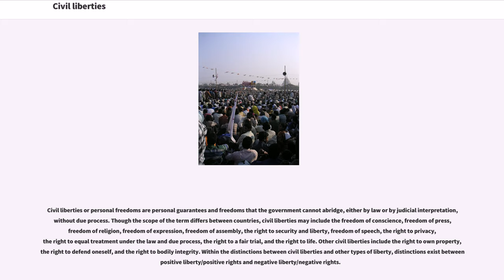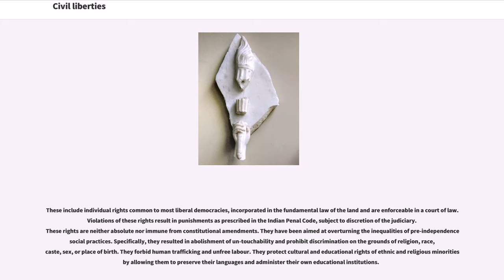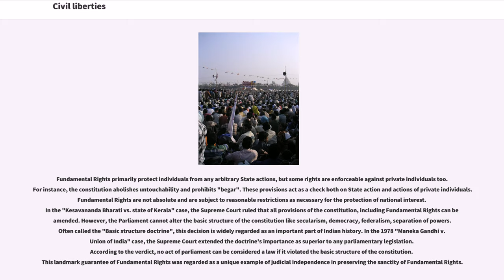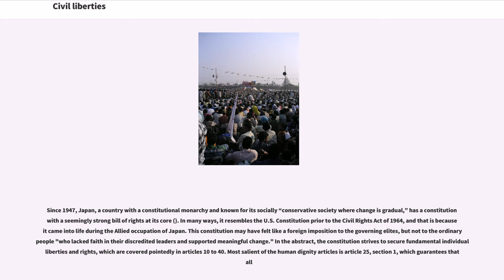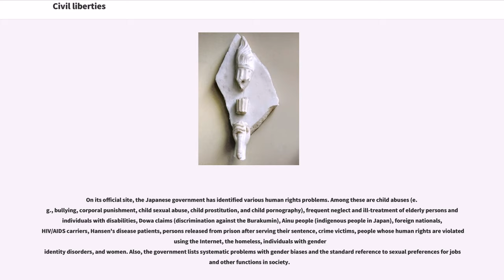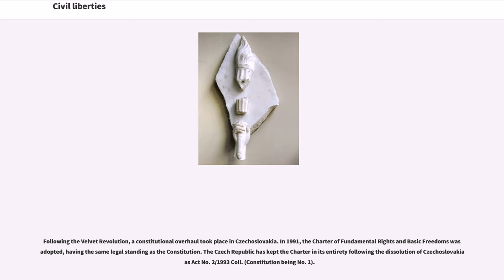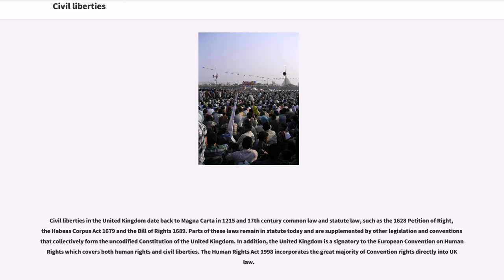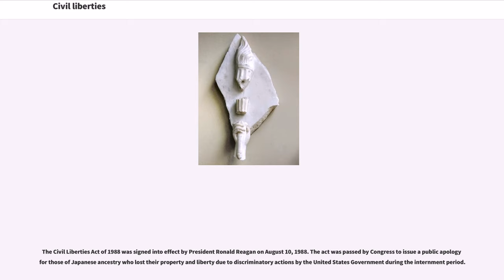Civil liberties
Civil liberties or personal freedoms are personal guarantees and freedoms that the government cannot abridge, either by law or by judicial interpretation, without due process. Though the scope of the term differs between countries, civil liberties may include the freedom of conscience, freedom of press, freedom of religion, freedom of expression, freedom of assembly, the right to security and liberty, freedom of speech, the right to privacy, the right to equal treatment under the law and due process, the right to a fair trial, and the right to life. Other civil liberties include the right to own property, the right to defend oneself, and the right to bodily integrity. Within the distinctions between civil liberties and other types of liberty, distinctions exist between positive liberty/positive rights and negative liberty/negative rights.

Many contemporary states have a constitution, a bill of rights, or similar constitutional documents that enumerate and seek to guarantee civil liberties. Other states have enacted similar laws through a variety of legal means, including signing and ratifying or otherwise giving effect to key conventions such as the European Convention on Human Rights and the International Covenant on Civil and Political Rights. The existence of some claimed civil liberties is a matter of dispute, as are the extent of most civil rights. Controversial examples include property rights, reproductive rights, and civil marriage. The degree that democracies have involved themselves in needs to take into fact the influence of terrorism. Whether the existence of victimless crimes infringes upon civil liberties is a matter of dispute. Another matter of debate is the suspension or alteration of certain civil liberties in times of war or state of emergency, including whether and to what extent this should occur.